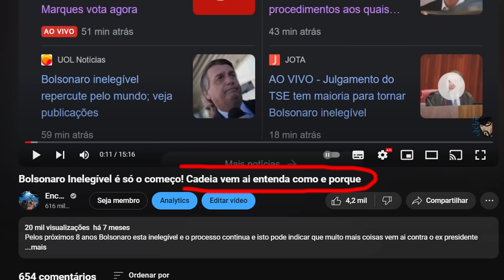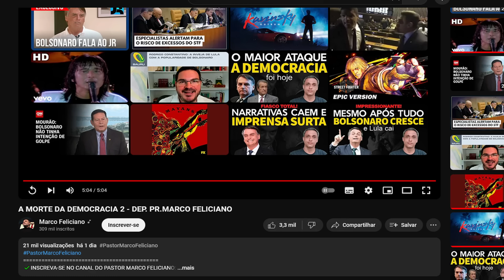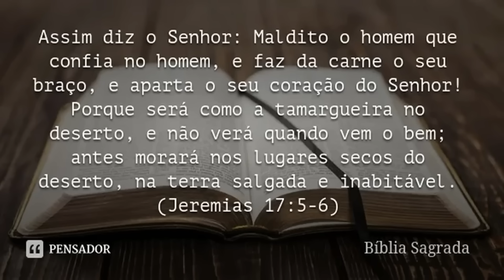MARCOS FELICIANO E TOCADO E FAZ REVELAÇÕES DO BRASIL QUE SÃO TERRÍVEIS E FAZ O SISTEMA TREMER